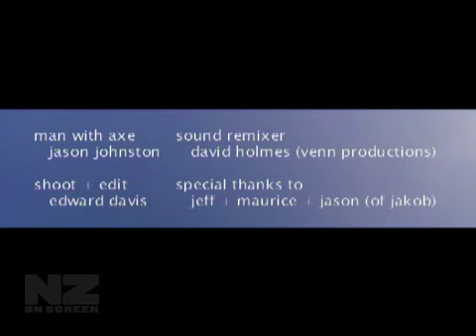Jakob - Nice Day for an Earthquake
Music video from the album "Subsets of Sets" (2001).